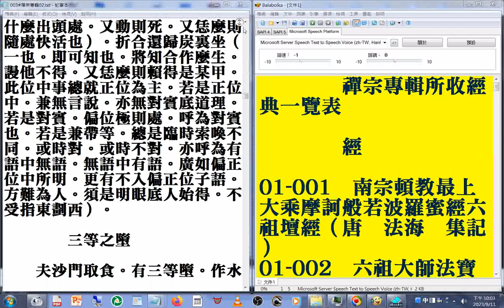003#禪宗專輯 02a1(1-4)美國佛教會電腦資訊庫功德會佛學辭典集成佛學十大專集 速讀訓練參考資源 20230915